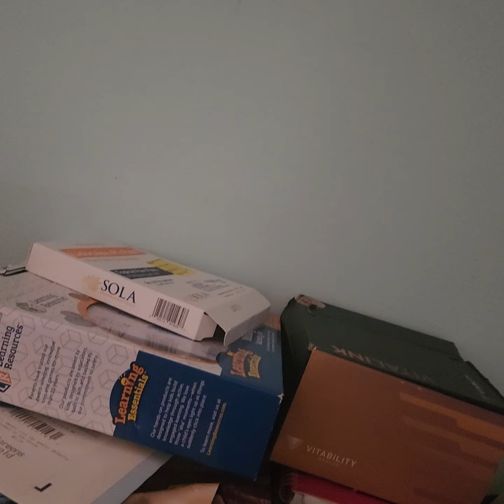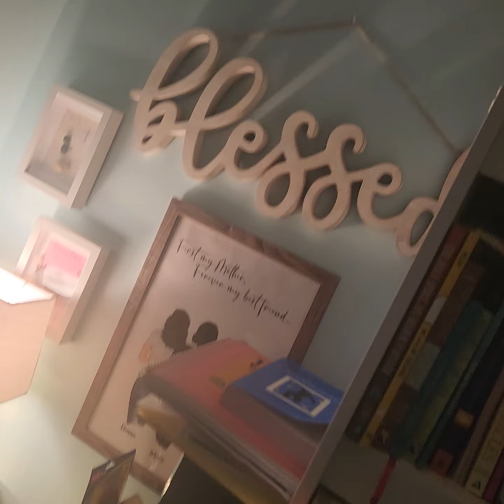CLUCKY,S THE FINAL ROUND PLUSHSTORY